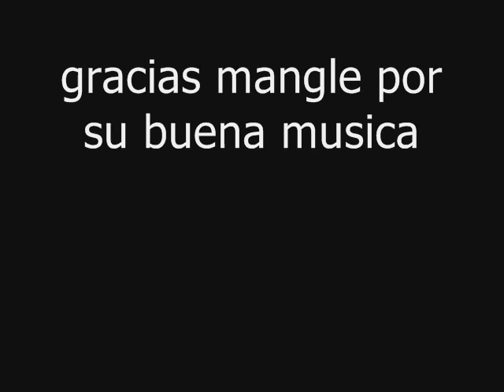uy que llego tarde de mangle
expectacular cancion para clases de estudios